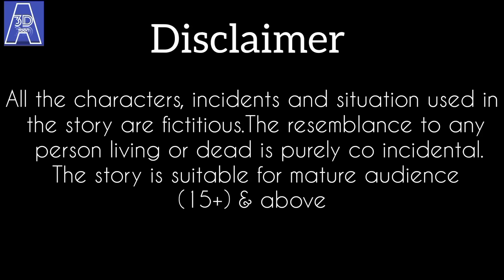💥কাগজৰ চোলা কাপোৰ💥|Assamese Cartoon|assamese story|hadhu|putola|axomiya hadu|adult moral story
This video is about fashion designer newspaper dress which is made by a village woman in a village..

🚫This video is for adult only🚫
🚫strictly adult content🚫

এই ভিডিঅ' ত দেখুওৱা সকলো চিত্ৰ চৰিত্ৰ ঘটনা কাহিনী আদি সকলো কাল্পনিক..কোনোৱে যাতে গাত পাতি নলয়..

ভোলা আৰু খেপৌ
assamese ghost story
cartoon
বানপানী
Assamese Cartoon

Assamese 3D toon channel and all of it videos are "not directed to children" within the meaning of Title 16 C.F.R. § 312.2 of CHILDRENS ONLINE PRIVACY PROTECTION ACT(USA)are not intended for children under 13 years of age.Assamese 3D toon and it owner(s) representatives and employees do not collect any information from children under 13 years of age on behalf of Assamese 3D toon channel.

Your quires-
putola
vabala
assamese story
assamese short moral story
bhebela video
vebela cartoon assamese
assamese bhebela
babbler
devela
assamese stories
animation
asomiya
hadhu
axomiya jomoni video
bhula khepou
daily cartoon
assamese funny video
funny assamese
assamese jokes
assamese xadhu
tweencraft video
new assamese video
assamese moral stories
vebela
bhebela
archana cartoon
pallabi cartoon
samiran cartoons
dutta da
gourundo pokhi
Mazza creation
bhuter
vutor
bhutor xadhu
ghost cartoon stories
ghost story
vuter cartoon
bhutor hadhu
teteli gosor vut
ice cream nodi
ice cream kheti
banpani cartoon
borokhun
dhoni dhukhiyar cartoon
radha
telsura
amarpali
raghupati
dalimi
bhavna
menoka
dalimi maloti assamese comedy video
assamese sadhu
hadu kotha
akhomiya hadu
tabela
bhebela video
hai bela
photo kaun
maza creation assamese cartoon
samiran cartoon assamese
assamese jomoni cartoon
sunukon munukon assamese cartoon
assamese cartoon bhajan
assamese cartoon comedy video
assamese bhoot cartoon
assamese cartoon bhoot
assamese song cartoon
nahor assamese cartoon
assamese cartoon song
cartoon assamese song
assamese babli cartoon beharbari outpost today episode
assamese cartoon new morisika mayabini
putukon assamese cartoon
new assamese cartoon
dubori anuragini khetei kai super dancer

*The resemblance to any person living or dead is purely co-incidental in those videos

*The following videos contains some horror elements  suitable for a mature audience(16+)